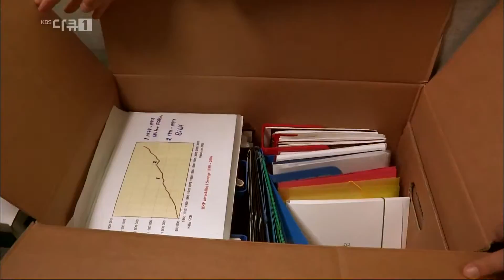KBS 다큐 1 - 정치는 봉사하는 직업이다. 20160128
정치는 봉사하는 직업이다